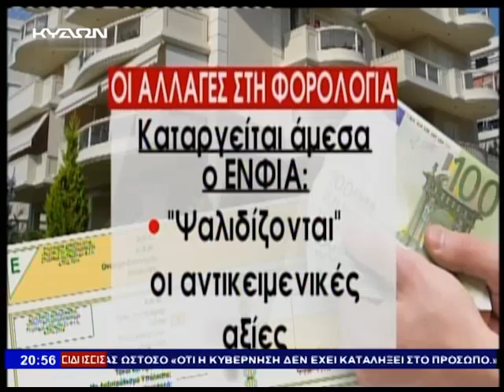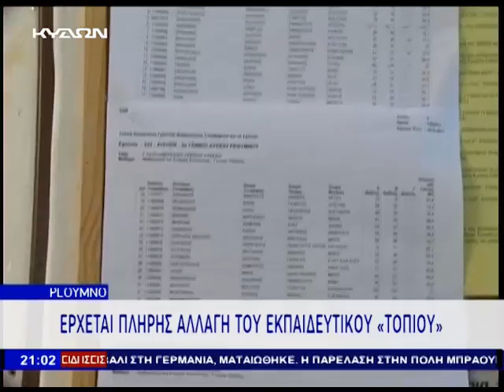15 02 2015 ΚΕΝΤΡΙΚΟ ΔΕΛΤΙΟ ΕΙΔΗΣΕΩΝ